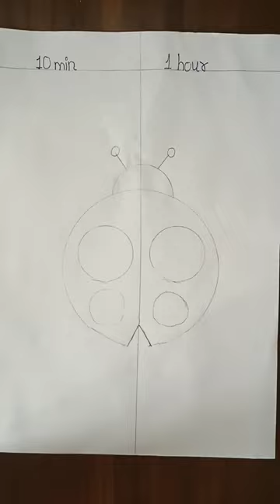ladybug drawing ten minutes vs 1 hour part one.drawing vs ladybug .